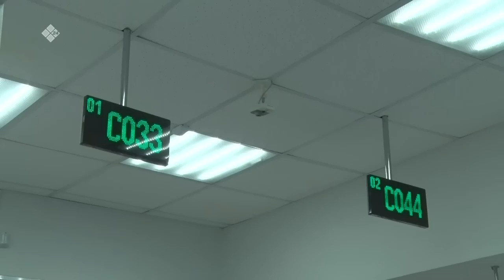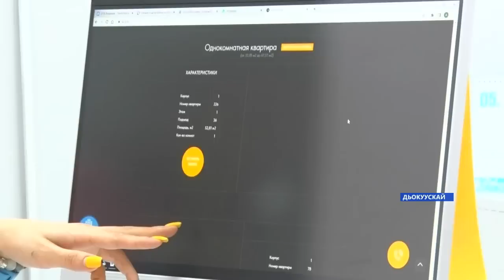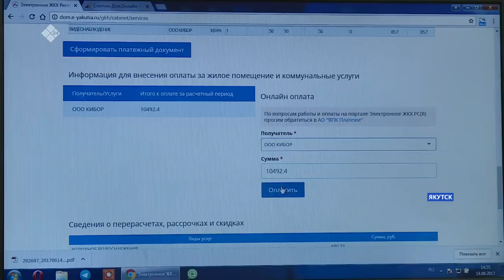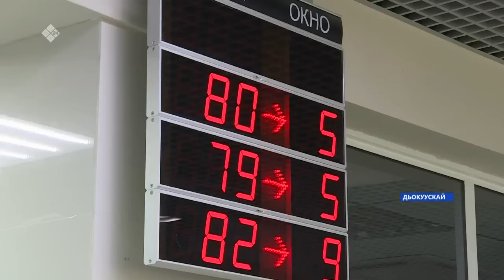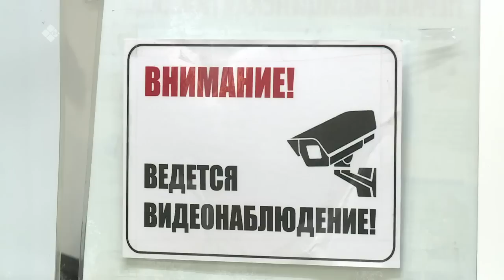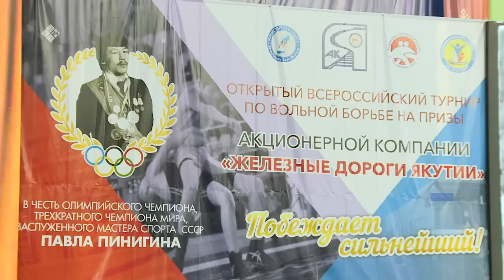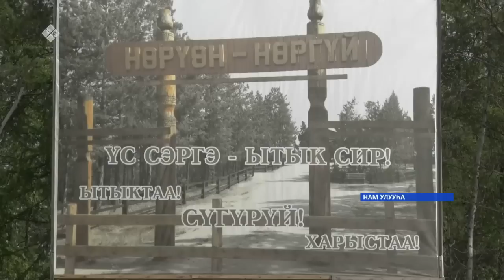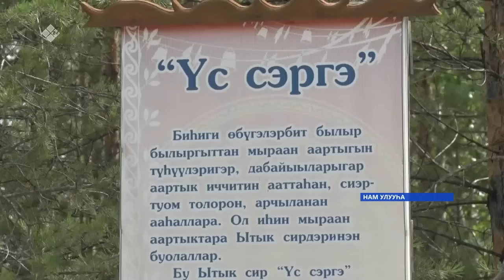«Саха сирэ» информационнай биэрии. Бэс ыйа 30 күнэ 20:30ч